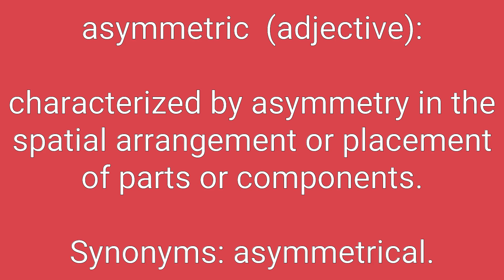Asymmetric Definition & Meaning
Definition of asymmetric in English. Meaning of asymmetric in English. Example of asymmetric. Synonyms of asymmetric. Spelling of asymmetric. How to pronounce asymmetric.

asymmetric means:
1. characterized by asymmetry in the spatial arrangement or placement of parts or components.